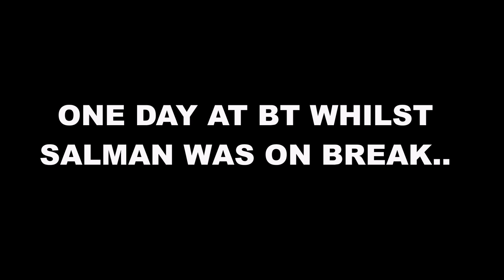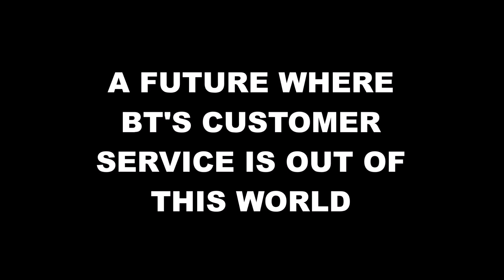Back To The Future Of BT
Hey this is a.. short movie that we made in celebration of completing our training at BT HQ (Accrington).

Plot: Salman is on break at BT & Abu takes him into the future to show him what BT will be like (Parody)